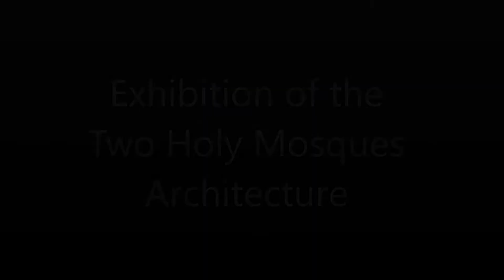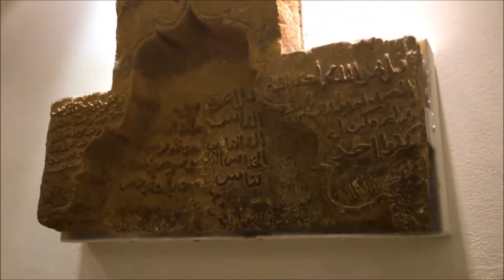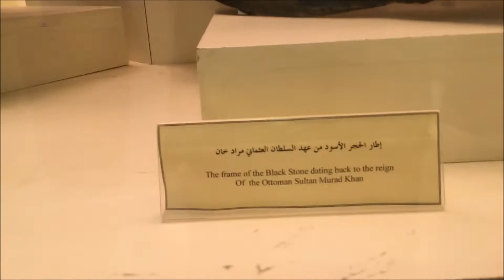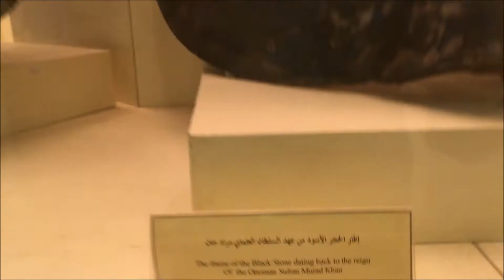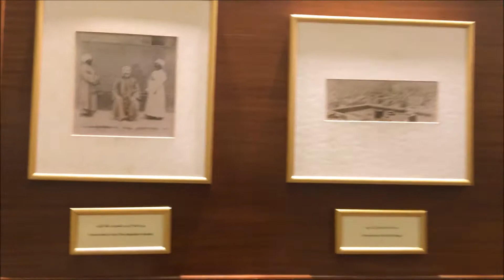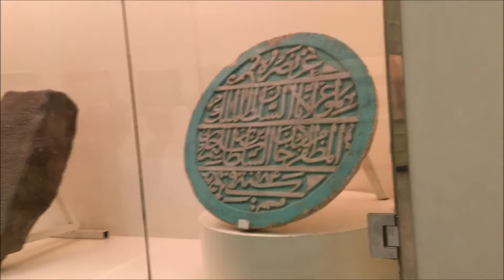Exhibition of the Two Holy Mosques Architecture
Exhibition of the Two Holy Mosques Architecture in Makkah